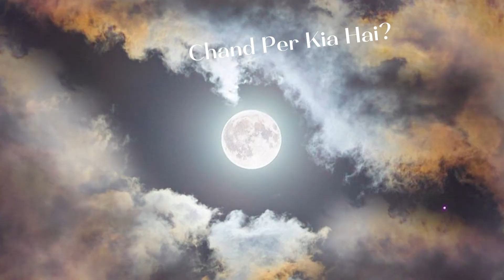Moon Documentary In Urdu | Chand per kya Hai